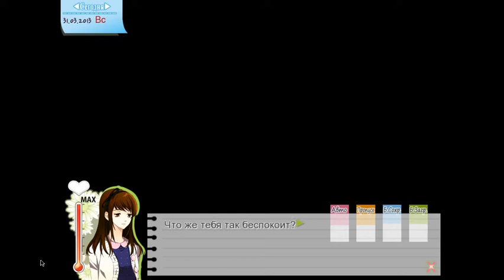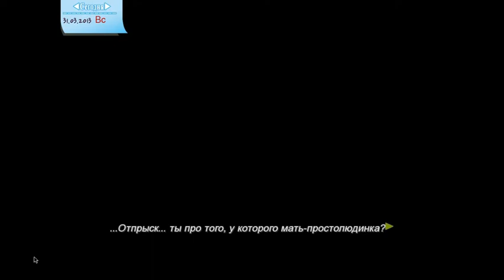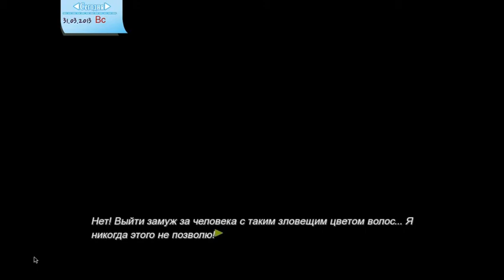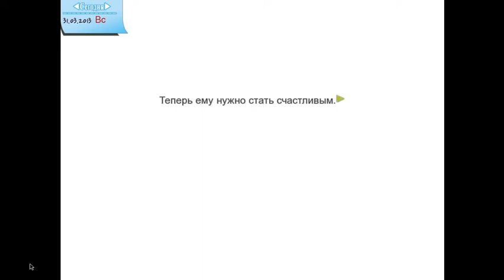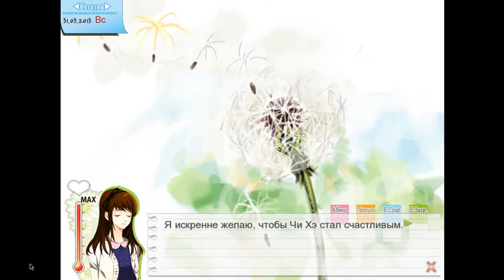одуванчик пожелание привело к тебе/рут Чи Хэ (часть 6)